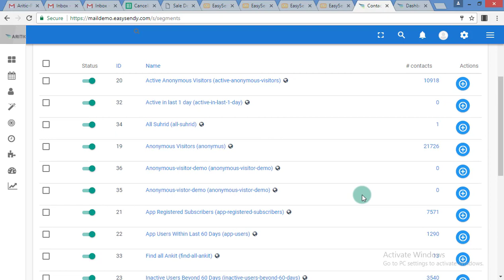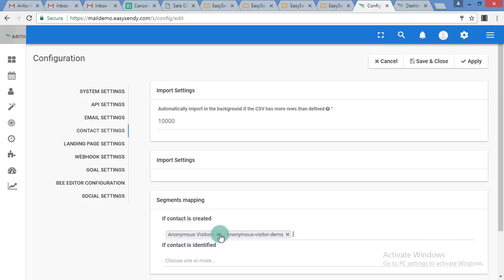How To Create Anonymous Segment in Aritic PinPoint?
Inside Aritic PinPoint, you can track, reach-out and send automated message drips to anonymous website visitors. For this, you first need to build a segment of Anonymous website visitors inside Aritic PinPoint first.

You can use following channels to target and reach out to these anonymous website visitors using Aritic PinPoint:
1. Re-targeted Facebook Custom Audience Ads Sync / CRM regretting ads.
2. On-site Widgets; using website notifications and subscription box.
3. Push notification channel; when anonymous lead subscribes to push notification channel from your website or mobile apps.

Also, you can combine above anonymous segment reach-out campaign with other communication channels inside Aritic PinPoint and create automated drip campaigns.